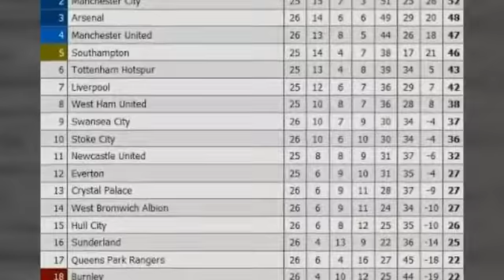CHELSEA melesat bukan karena faktor Formasi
Peforma apik Chelsea bukan cuma soal formasi tetapi juga kerja keras dan kekompakan team.